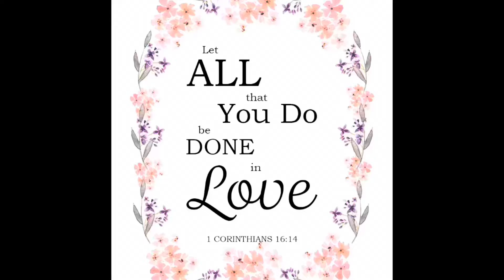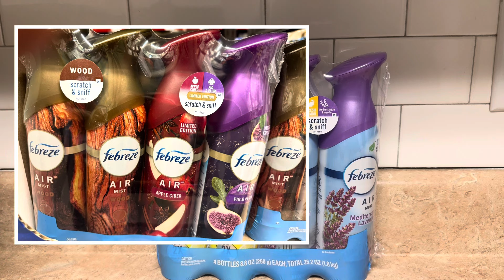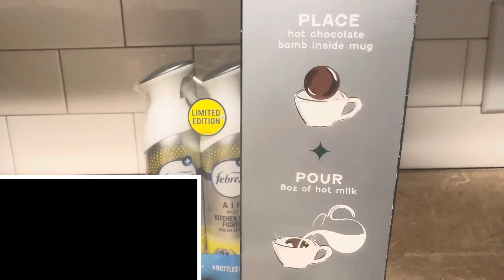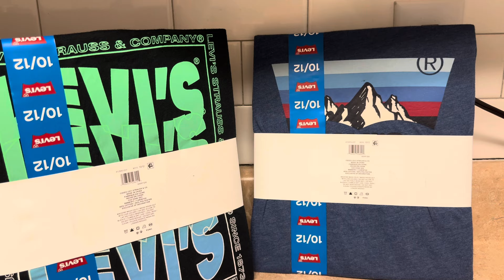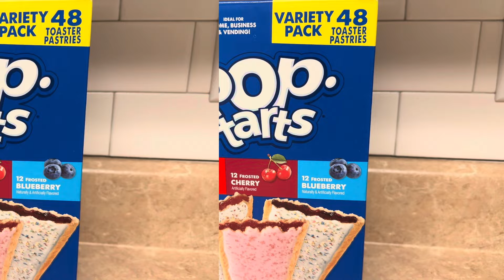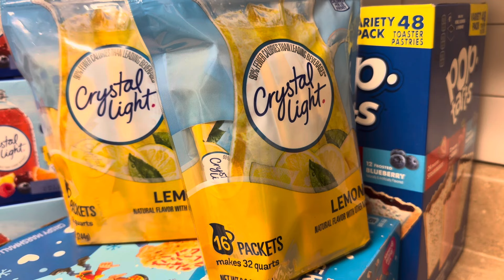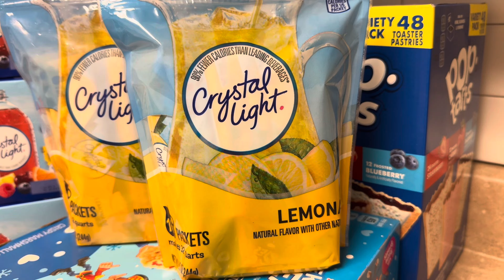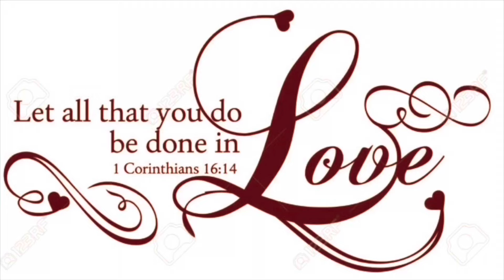$200 Sam’s Club Grocery Haul! Large Family Of 9 Restock!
Hello YouTube! We went to Sam’s Club and got a lot of drinks and a few extras!! Come see what we got YouTube, you are Welcomed!💖💖💖💖💖

 A Free Printable Calendar! Here’s the Link!

lomlete